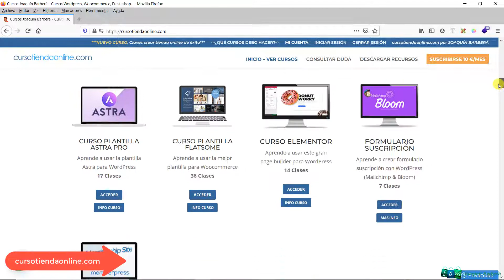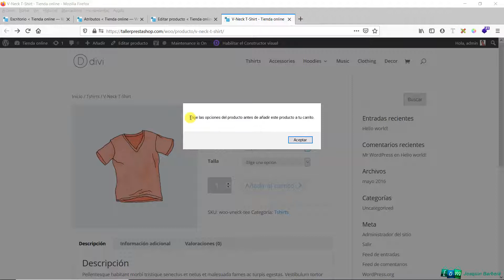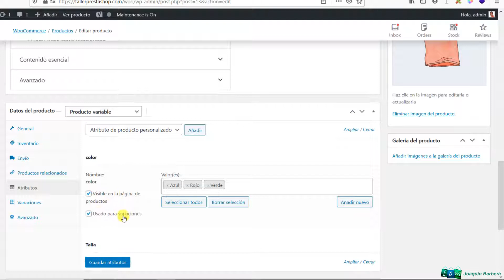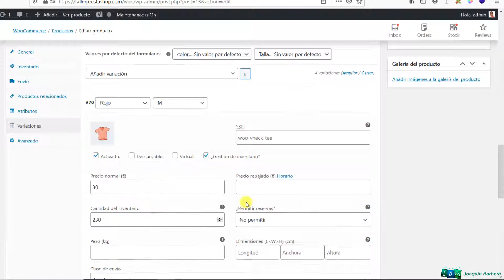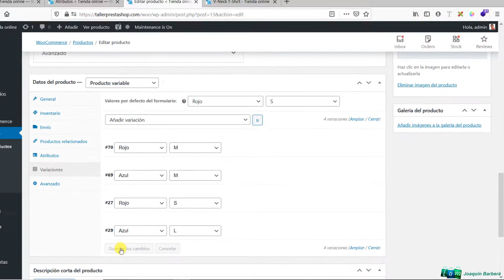Cómo poner variaciones de producto PRESELECCIONADAS en Woocommerce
☑️ 👉***MIS CURSOS PREMIUM, ACCEDE A TODOS POR SOLO 10€/MES***

Cupon: horizonweb

En este vídeo vamos a ver cómo establecer una variación o combinación de producto predefinida o preseleccionada con Woocommerce. Es decir, que cuando se visualice la ficha de producto, aparezcan unos valores de producto ya seleccionados.

➕*Plan Yearly Access: renovación anual, acceso a plantilla Divi, Extra y plugins Monarch, Bloom y Divi builder. Actualizaciones y soporte durante 1 año. Licencia para hacer ilimitadas web con Divi
➕*Plan Lifetime Access: sin renovación anual. Solo se paga una vez, acceso a recursos de por vida. Acceso a plantilla Divi, Extra y plugins Monarch, Bloom y Divi builder durante toda la vida. Actualizaciones y soporte para toda la vida. Licencia para hacer ilimitadas web con Divi